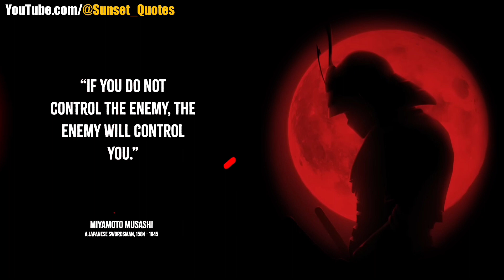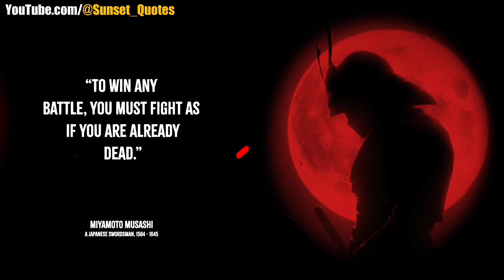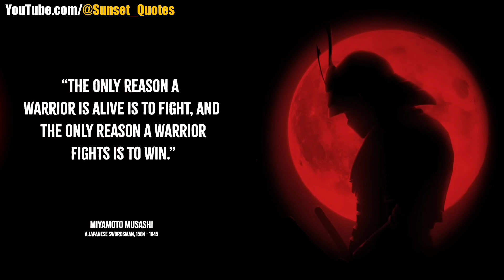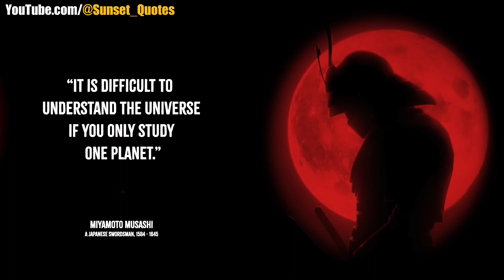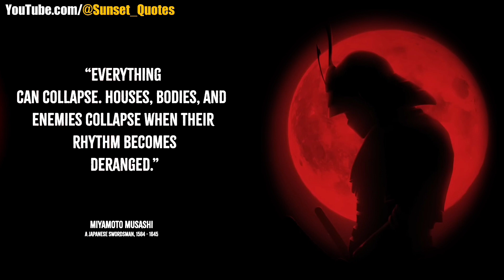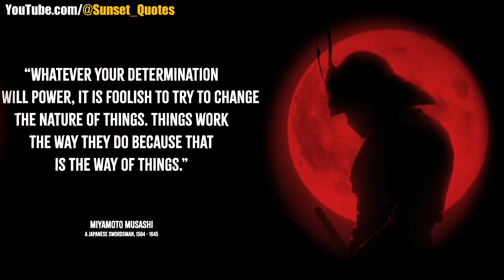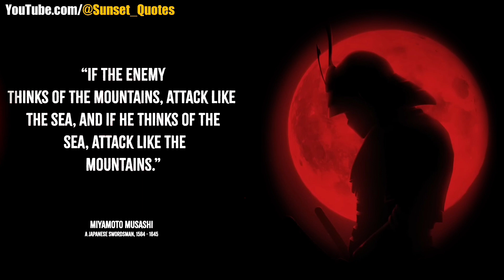Mastering Life's Battles: Powerful Quotes by Miyamoto Musashi || Sunset Quotes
In this captivating video, we delve into the wisdom of Miyamoto Musashi, a legendary samurai and philosopher. Known for his exceptional swordsmanship and profound insights, Musashi's quotes continue to inspire and resonate with people around the world. Join us as we explore his timeless teachings on strategy, discipline, self-mastery, and the path to personal growth. Gain valuable insights into Musashi's life and philosophy, and discover how his wisdom can be applied to navigate the challenges of our modern world. Prepare to be inspired and motivated by the words of Miyamoto Musashi, a true master of the art of living.

Please note that the voiceover used in this video is not generated by artificial intelligence (AI). It is a real human voice, as we believe that a natural and human voice adds a personal touch that cannot be replicated by technology. We strive to provide the highest quality content possible and hope that this clarification provides a better understanding of our video production process.

*Note*